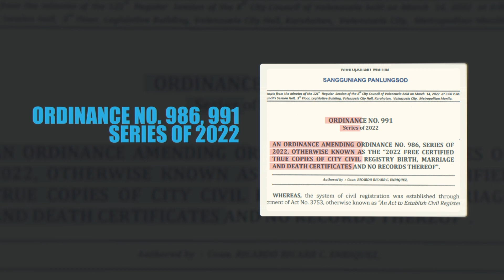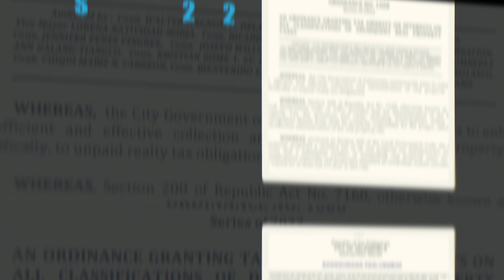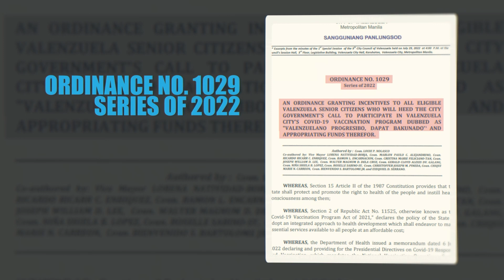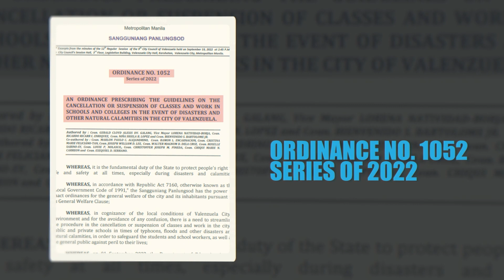2022 Year Ender: Mga Ordinansa na naipasa ng ating Konseho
2022 Year Ender Ordinances: Sa pagtatapos ng taon, ating balikan ang mga naipasang ordinansa ng ating 8th City Council at ng 9th City Council para sa bawat Valenzuelano: